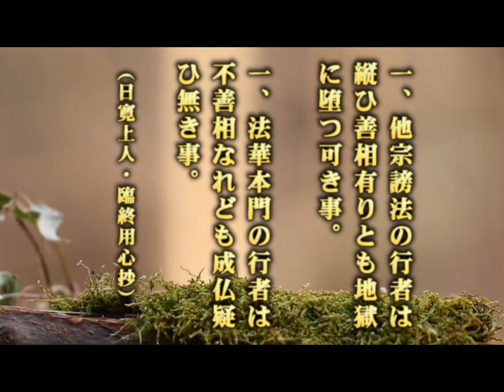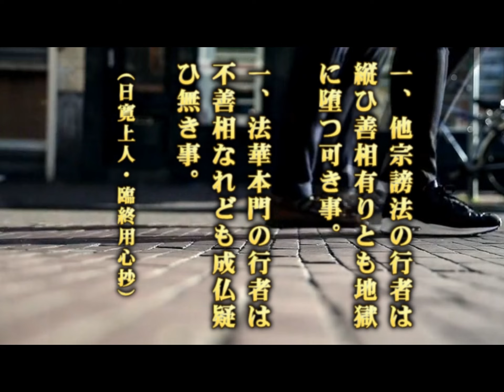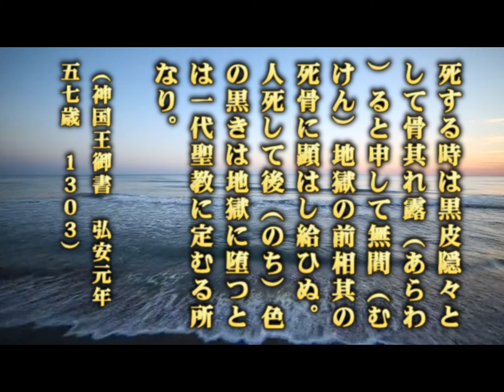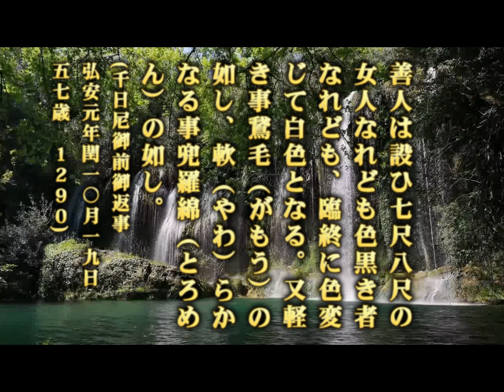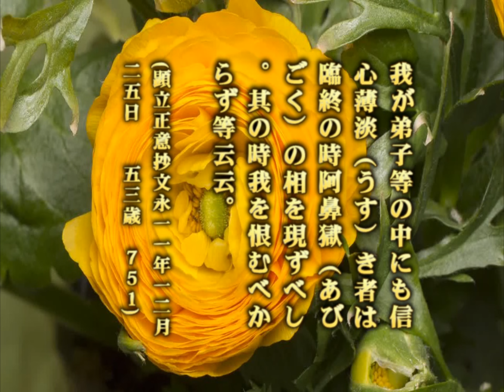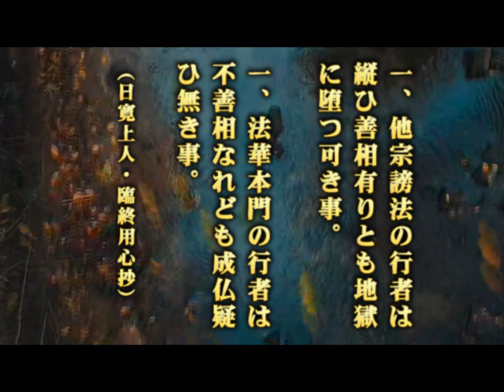03 「臨終の相」について日蓮大聖人の御書と 日寛上人の御指南との相違点についての会通 [顕正会歴5年の壮年をメンバーと一緒に折伏]